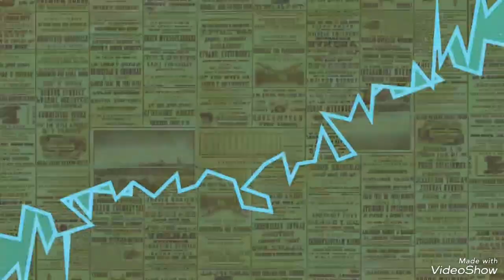Testkörning av Valkyria på Liseberg